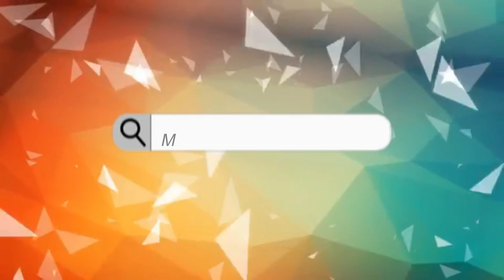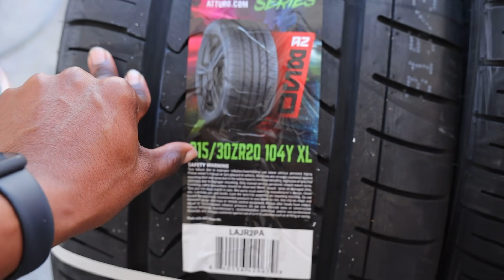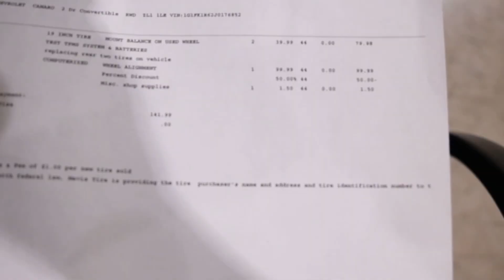No-one Wants To Work On My Car (This Is Why)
Get your MERCH now and remember 50% of all sales will be going to our wounded warrior program